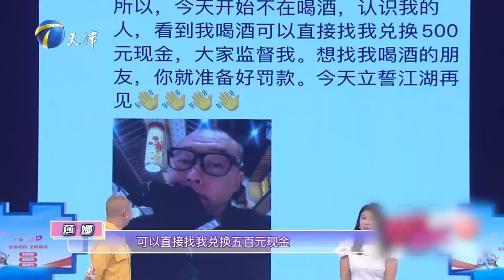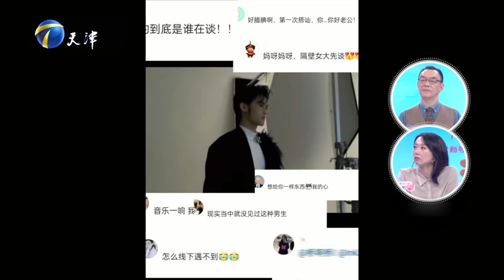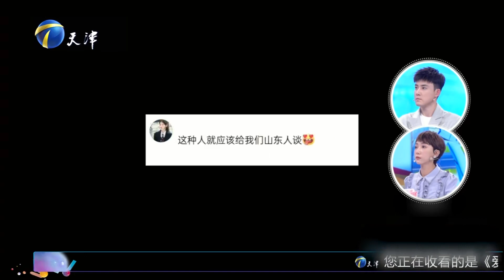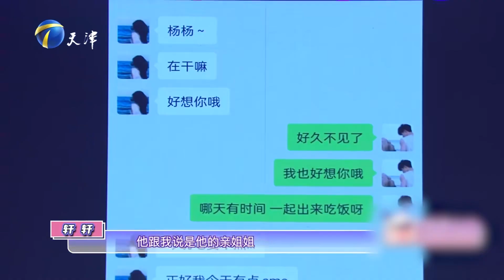愛情保衛戰 20240321：欲復合情侶各持已見，相愛如拼圖要學會犧牲